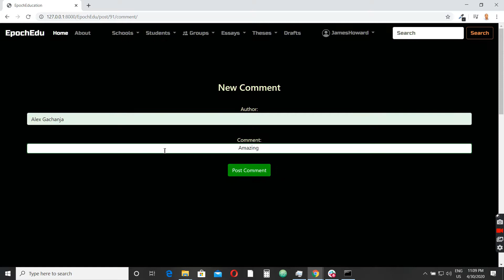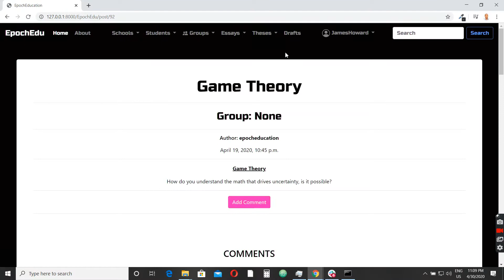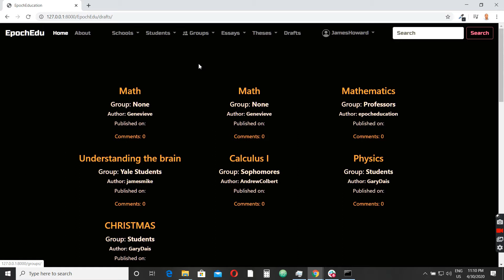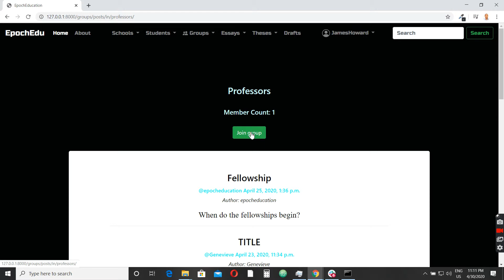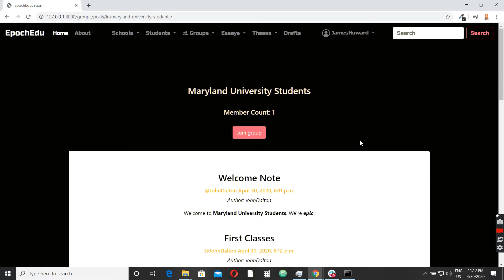Epoch Education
Epoch Education, an online school environment